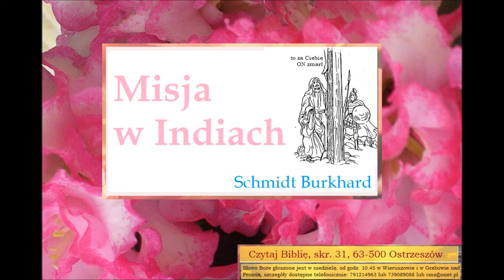Misja w Indiach Burkhard Schmidt C041 Zielone Niwy